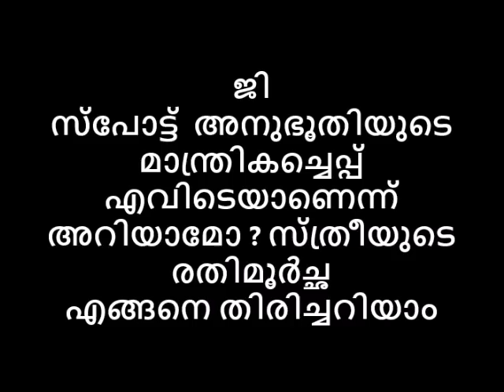ജി സ്പോട്ട് അനുഭൂതിയുടെ മാന്ത്രികച്ചെപ്പ് എവിടെ അറിയാമോ? സ്ത്രീയുടെ രതിമൂർച്ഛ എങ്ങനെ തിരിച്ചറിയാം😻